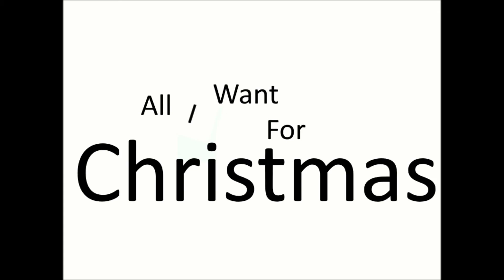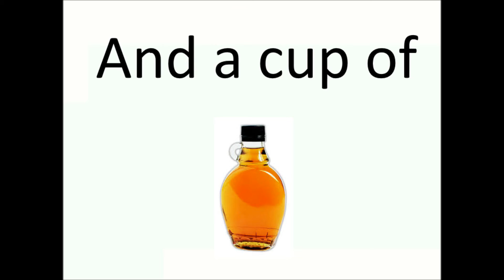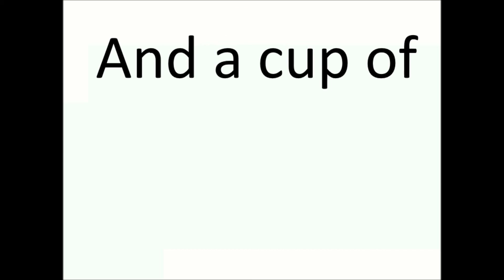All I want for Christmas-Venturiantale Waffle Parody- 5 minutes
Will you walk the walk? or dump the talk...